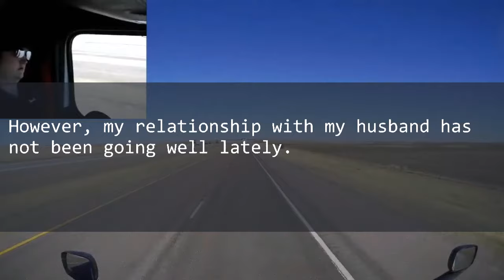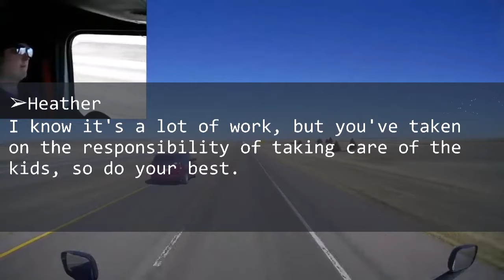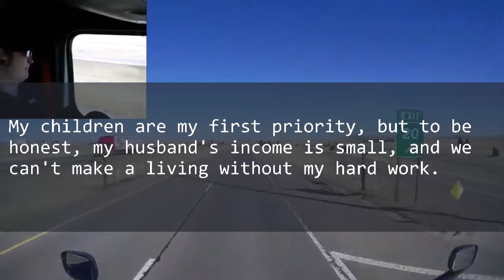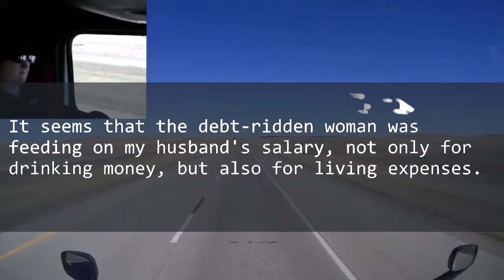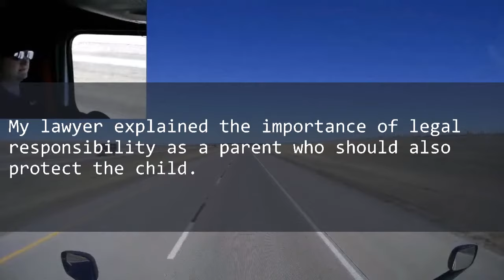My husband left our kids in an empty apartment...I cannot forgive him for doing this.